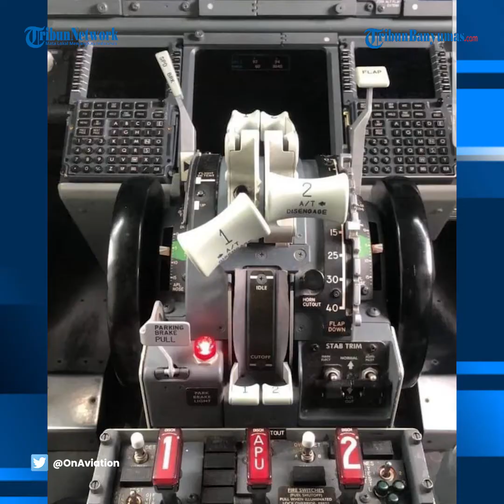Penumpang Nekat Masuk Kokpit Rusak Alat Kontrol Pesawat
Peristiwa menegangkan terjadi di Bandara Internasional Ramon Villeda Morales.Seorang penumpang mengamuk dengan mendobrak pintu kokpit pesawat American Airlines.